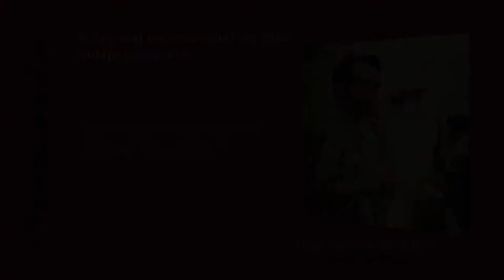Rencontre avec Nadia El Fani Cinémondes 2014 HD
Rencontre avec Nadia El Fani, réalisatrice Tunisienne, pour le festival Cinémondes 2014 festival international du film indépendant, interview filmée et réalisée par Eric LLabres